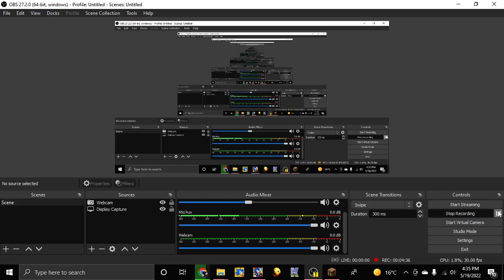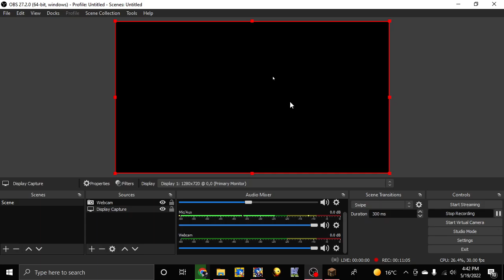Minecraft Hardcore - Part 1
Family-Friendly Channel